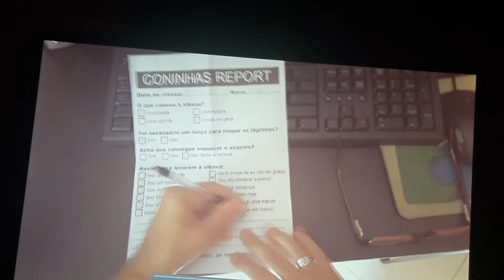Valente da Internet teaser 3